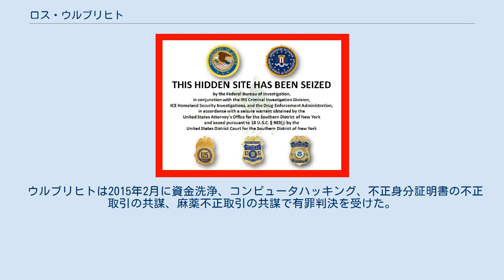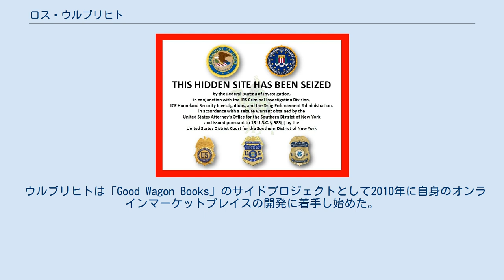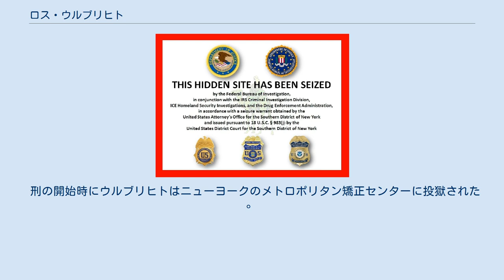ロス・ウルブリヒト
アナルコ・キャピタリスト
ロス・ウィリアム・ウルブリヒト（Ross William Ulbricht, 1984年3月27日 - ）はアメリカ合衆国の元麻薬売買人及びダークネット・マーケットの運営者。
ウルブリヒトは2011年にウェブサイト「シルクロード」を開設し、逮捕される2013年まで運営していたことで最もよく知られている 。
ウルブリヒトはまた「Dread Pirate Roberts(ドレッド・パイレーツ・ロバート)」という偽名を用いていたことでも知られる。
 ウルブリヒトは2015年2月に資金洗浄、コンピュータハッキング、不正身分証明書の不正取引の共謀、麻薬不正取引の共謀で有罪判決を受けた。
2017年時点で仮釈放無しの終身刑に服している。
2017年に合衆国第2巡回区控訴裁判所は一審の有罪判決及び刑の宣告を支持した。
 ウルブリヒトはオースティンの都市部で育った。
彼は元ボーイスカウトであり、最高位のランク「イーグルスカウト」を達成していた。
彼はウェスト・リッジ中学校に通学した後、ウェストレイク高校に進学し(中学・高校共にオースティン近郊に存在)、2002年に高校を卒業した。
 彼はテキサス大学ダラス校に全額給付の大学の奨学金で進学し、2006年に物理学の学士号を取得し卒業した。
彼はその後ペンシルベニア州立大学に進学し、そこでは材料工学の修士課程に在籍し結晶学を学んでいた。
ウルブリヒトが卒業する時には彼はリバタリアニズムの経済理論により興味を持つようになっていた。
特に、ウルブリヒトはルートヴィヒ・フォン・ミーゼスの政治哲学に固執し、ロン・ポールを支持し、自身の経済の見解を論ずるために大学のディベートに参加した。
 ウルブリヒトは2009年にペンシルベニア州立大学を卒業しオースティンへと戻った。
この時までにウルブリヒトは正規雇用は満足できないとみており、起業家になることを望んでいたが、最初の彼の事業は失敗に終わった。
彼はデイトレードを試み、ビデオゲーム企業を始めた。
最終的にオンラインの中古本販売「Good Wagon Books」を設立する手助けとするために彼は友人のドニー・パルメトリーと協力した。
彼の事業は僅かな成功をおさめたが、ペンシルベニアの腐れ縁の彼女と別れることになったことで、ウルブリヒトは不満をいだいていた。
 早ければ2009年にウルブリヒトは法執行機関を避けるためにTorとビットコインを使用するオンラインのブラックマーケットを設立するアイディアを検討していた。
Torはデータを暗号化し最終目的地に到達する前にIPアドレスの匿名化を行う中継サーバーを通じてインターネットトラフィックをルーティングするプロトコルである。
Torのサイトとして自身のマーケットをホスティングすることで、ウルブリヒトはIPアドレスを隠すことが出来た。
ビットコインは暗号通貨であり、全てのビットコインのトランザクションはブロックチェーンのログに記録される一方で、ユーザーが自身のオンライン上の「財布」と身元の紐づけを避ければ、かなりの匿名性で取引を行うことができる。
 ウルブリヒトはシルクロードのログインに「ドレッド・パイレーツ・ロバート」を使用した。
しかし、そのアカウントを使用していたのは彼だけだったのかは論争になっている。
ドレッド・パイレーツ・ロバートは、シルクロード・マーケットプレイス創設のインスピレーションは「サミュエル・エドワード・コンキン3世の作品と『Alongside Night』」のおかげと考えていた。
 ウルブリヒトは「Good Wagon Books」のサイドプロジェクトとして2010年に自身のオンラインマーケットプレイスの開発に着手し始めた。
彼はまたシルクロードの運営中に散発的に日記をつけており、最初のエントリーでは開設前の自身の状況を述べ、彼は自身のベンチャーを通じて2011年を「繁栄の年」にするだろうと予測した。
ウルブリヒトは自身のLinkedInページの記述においてシルクロードについても言及している可能性があり、そこでは「人類の弾圧政治と攻撃の利用を廃止する手段としての経済理論を用いる」ことが自身の望みだとし、「私は組織的な力の行使がない世界に住んでいるような直接的経験を人々に与えるための経済的シミュレーションを作っている」と主張した ナサニエル・ポッパーはシルクロードの創設はウルブリヒトが大学...